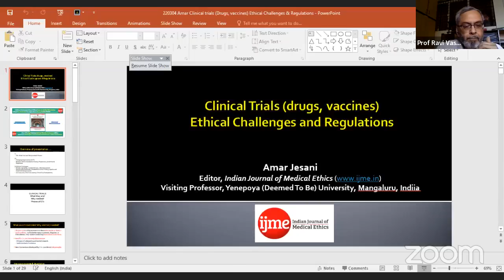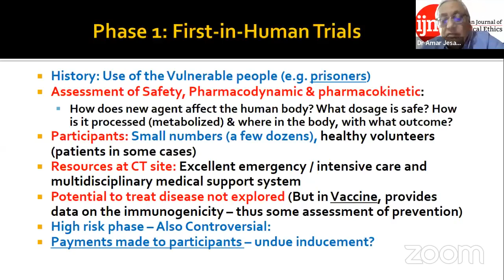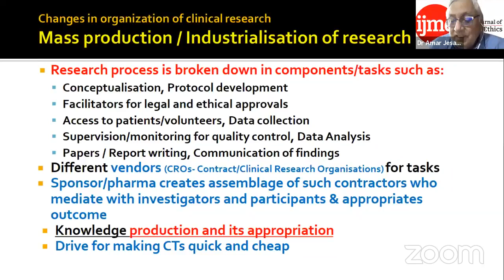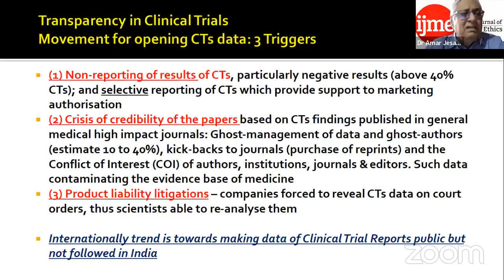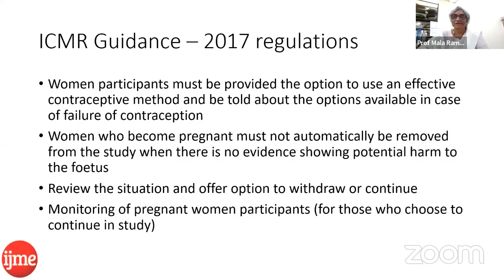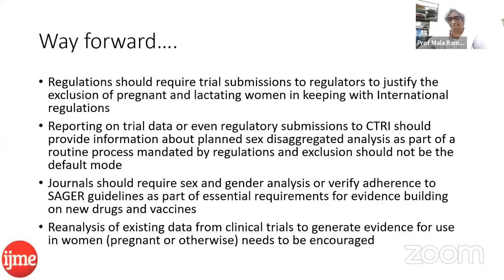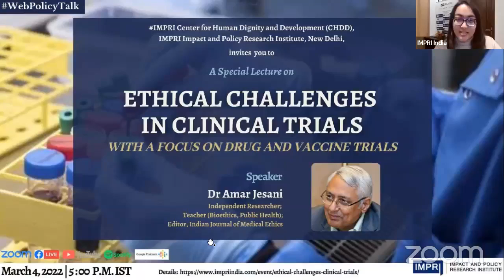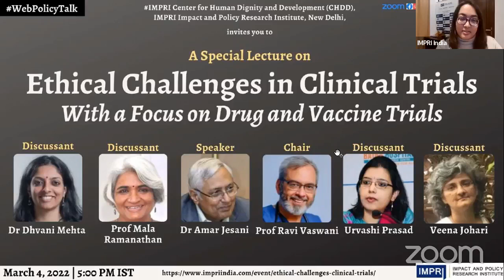Special Lecture | Dr Amar Jesani | Ethical Challenges in Clinical Trials | Live Video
IMPRI Center for Human Dignity and Development (CHDD), IMPRI Impact and Policy Research Institute, New Delhi, invites you to an IMPRI WebPolicyTalk

Ethical Challenges in Clinical Trials:
With a Focus on Drug and Vaccine Trials

Speaker:
Dr Amar Jesani
Independent Researcher and Teacher (Bioethics and Public Health);
Editor, Indian Journal of Medical Ethics

Chair:
Prof Ravi Vaswani
Professor,
Department of Internal Medicine,
Yenepoya Medical College, Mangalore

Discussants:
Dr Dhvani Mehta
Co-founder, and Lead, Health,
Vidhi Centre for Legal Policy, New Delhi

Prof Mala Ramanathan
Professor, Achutha Menon Centre for Health Science Studies (AMCHSS), SCTIMST, Thiruvananthapuram;
Working Editor, Indian Journal of Medical Ethics (IJME)

Urvashi Prasad
Director, Development Monitoring and Evaluation Office (DMEO), NITI Aayog

Veena Johari
Lawyer, Courtyard Attorneys, Mumbai